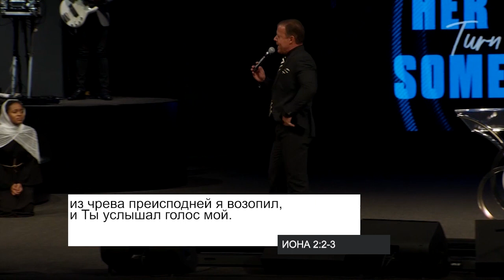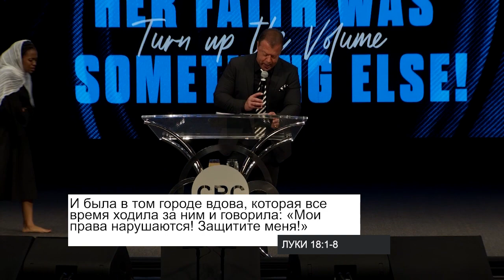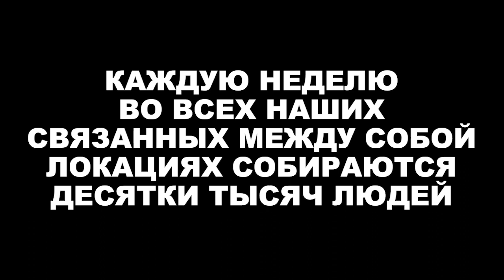ВКЛЮЧИ ГРОМКОСТЬ. №2 «Пробуждение» (26)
Мы приветствуем вас из Южной Африки.

Иногда нужно стучать. А потом стучать громче и чуть дольше, прикладывать больше усилий. Иногда Бог отвечает на наши молитвы еще до того, как мы помолились. А иногда нужно стоять и стучать, долбить в дверь, просить снова и снова, пока не получим свой прорыв.

Пастор Эт Бошофф говорит о настойчивой вере, которая двигает Бога и о которой так часто говорит Библия.